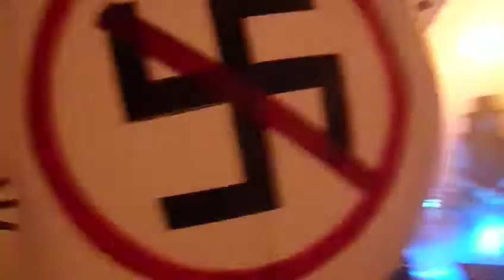Ministry 04 So What (O2 Forum Kentish Town London 21/07/2018)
I make no claim to the copyright of the music or the artist's visual appearance(s). Thanks.